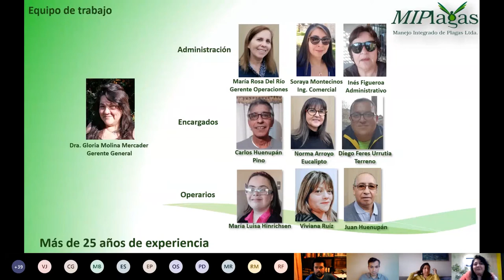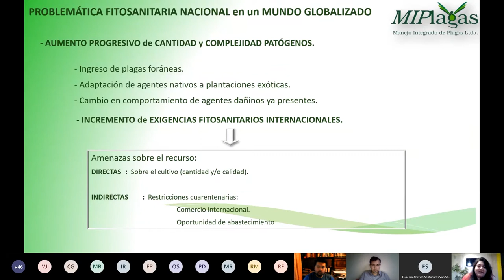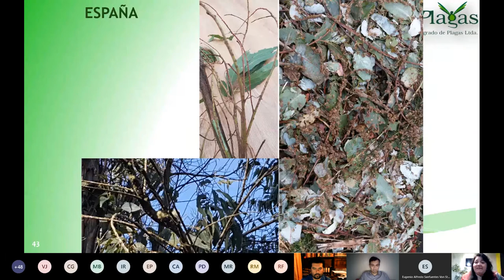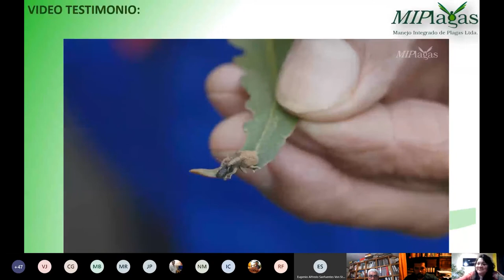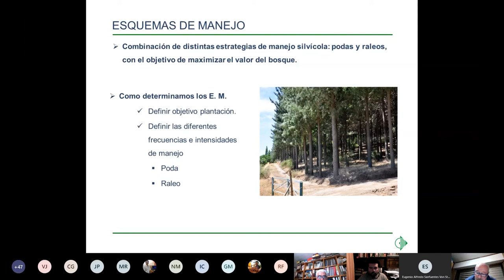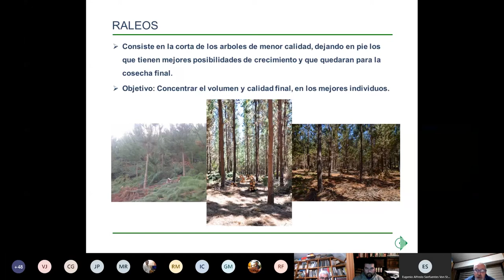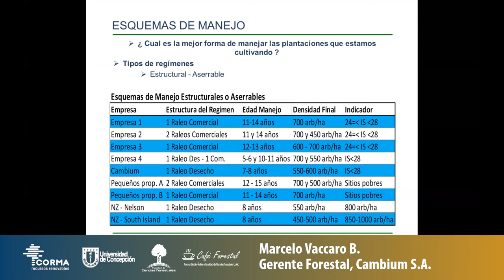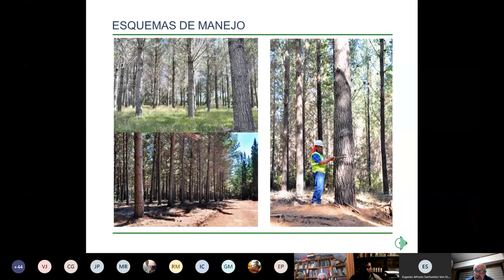Café Forestal Panel N°3: Manejo Silvícola y Manejo Integrado de Plagas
🌲 Ciclo de charlas "Café Forestal", organizado por Corma Biobío-Ñuble junto a la Facultad de Ciencias Forestales de la Universidad de Concepción.

👥 Panel N°3: Manejo Silvícola y Manejo Integrado de Plagas.

📅 Presentaciones:
- Gloria Molina M., Gerenta General, Manejo Integrado de Plagas Ltda.
- Marcelo Vaccaro B., Gerente Forestal, Cambium S.A.

🗣 Moderación:
Dr. Eugenio Sanfuentes V., académica de la Facultad de Ciencias Forestales UdeC.